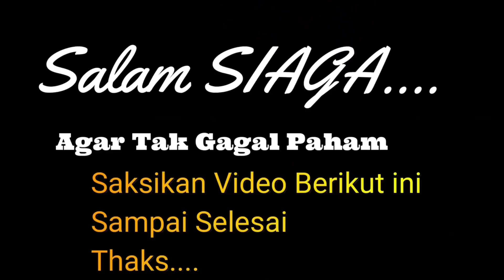MUHAMMAD KACE DI PENJ4RA (PS RISULI LUBIS KUNJUNGAN PENJ4RA MENDOK4N)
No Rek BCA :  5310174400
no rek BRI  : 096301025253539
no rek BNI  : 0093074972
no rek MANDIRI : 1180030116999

atas nama Risuli Lubis

seberapa pun yang anda berikan itu sangat berguna untuk penginjilan menjangkau jiwa jiwa baru khususnya yang belum percaya Tuhan Yesus

bagi anda yang mau di layani atau ingin di doakan untuk kesembuhan silahkan hubungi nomor ini  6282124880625